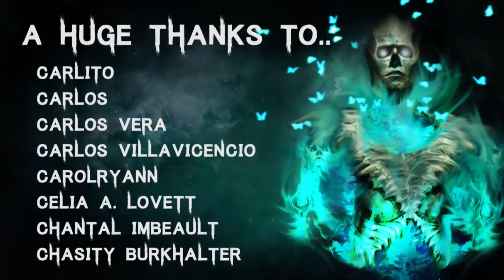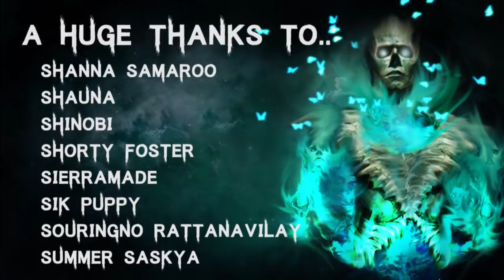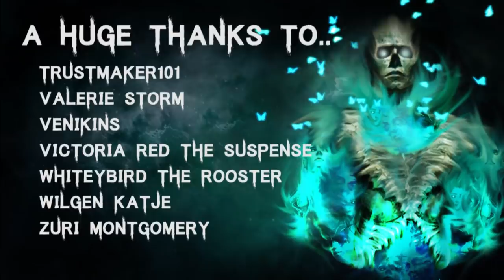30 TRUE Disturbing Deep Woods Horror Stories | Mega Compilation | (Scary Stories)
🎧 Listen to The Audiobook I narrated! - goo.gl/6skCEW

Secret Message Section: Don't you love it how companies claim that "your call is very important to us" yet take 3 weeks to answer the phone?